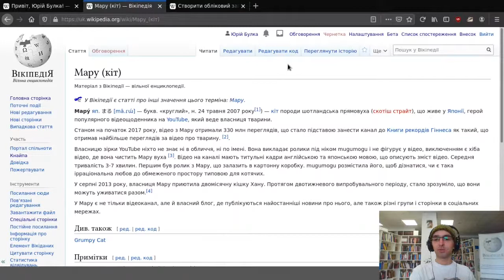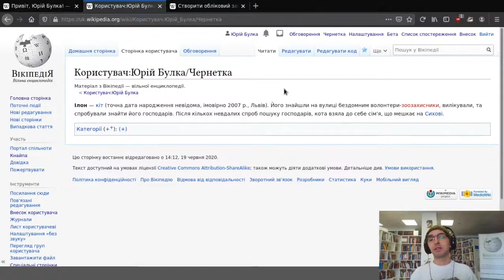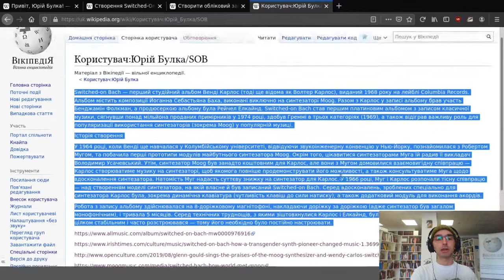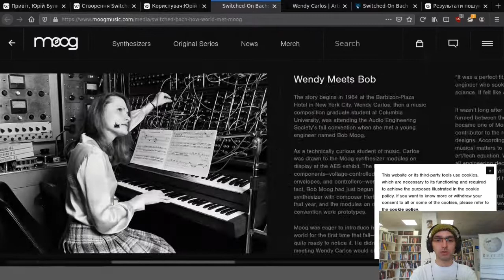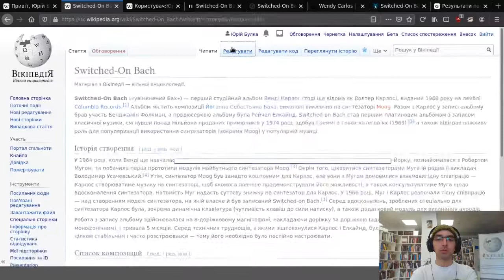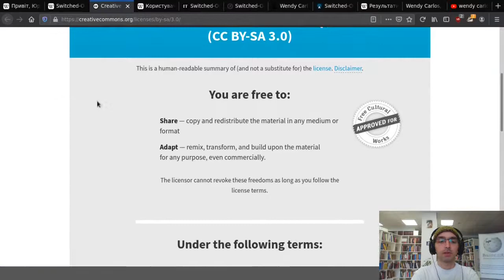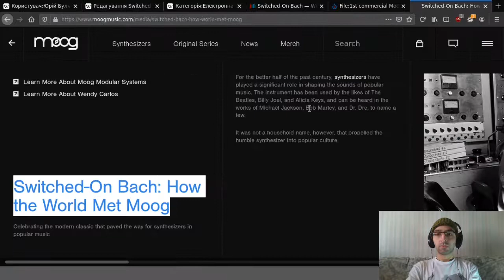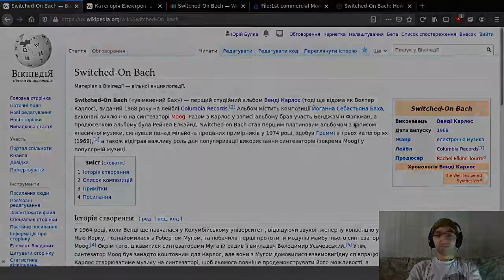Як (не) створити статтю у Вікіпедії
[Запис live-події  + бонус]

Як створити статтю про свого кота у Вікіпедії (навіть якщо у вас немає кота) 😼

І що тоді буде. А точніше — про що варто, а про що не варто створювати статтю, і як власне виглядає створення статті у Вікіпедії :)